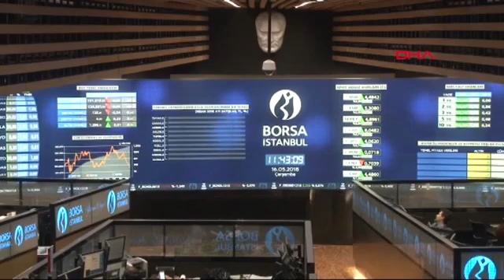Bu Hafta Borsa Ve Döviz Kazandırdı, Altın Kaybettirdi